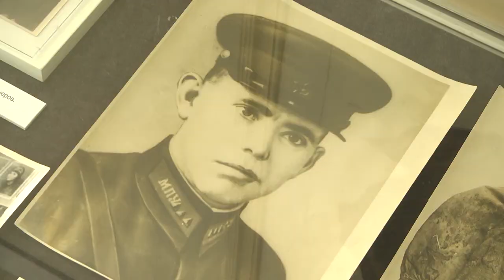2020-05-13 г. Брест. Новый проект областного краеведческого музея. Новости на Буг-ТВ.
В преддверии 9 мая по маршрутам областного центра начал курсировать не совсем обычный троллейбус. Перемещаясь от одной остановки к другой, горожане в салоне транспортного средства могут познакомиться с репродукциями плакатов времен войны и картин. Идея проекта принадлежит сотрудникам областного краеведческого музея, которые смогли воплотить задумку при поддержке администрации троллейбусного парка. Но на этом тематические мероприятия, приуроченные к юбилею Победы, не заканчиваются. Для горожан и гостей в эти дни заработала выставка редких, по-настоящему эксклюзивных предметов времен Великой Отечественной войны. Анастасия Ноздрин – Плотницкая продолжит тему.